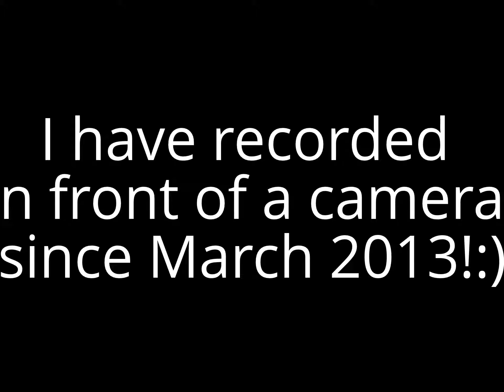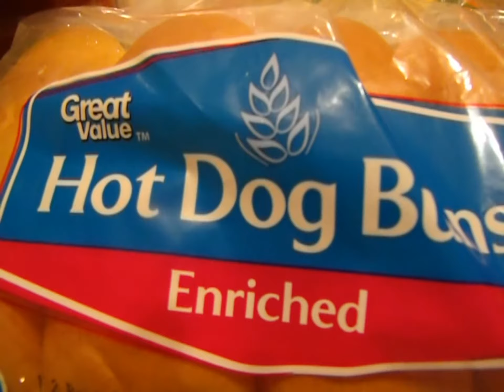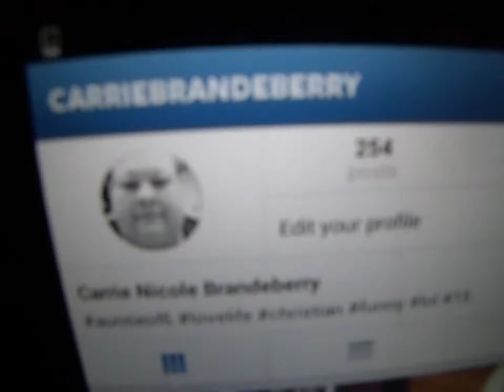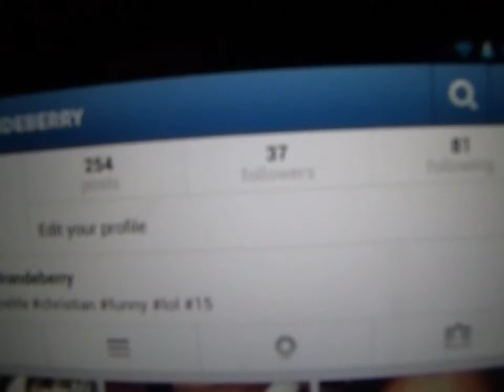FOLLOW ME ON INSTAGRAM! (1.25.14 - Day 5)